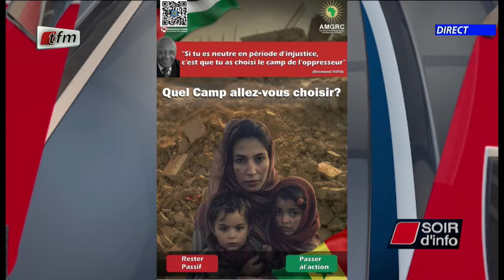SOIR D'INFO - Wolof - Pr : Faty Dieng - Invité : El hadji Fallou KHOUMA - 24 Mai 2024